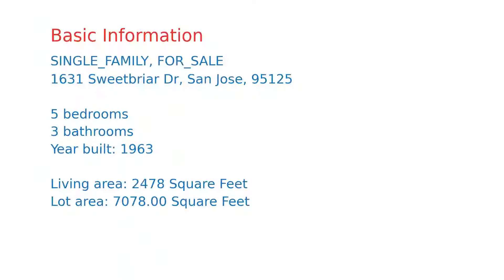$2,098,888 San Jose home for sale on 2020-11-12 (1631 Sweetbriar Dr, CA, 95125)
He would love to answer any questions you might have!  Welcome to this beautiful, well-maintained home in a lovely Willow Glen neighborhood that has been lovingly cared for by the same owners for over five decades. A feeling of warmth and peace hits you as soon as you stroll up the walkway and enter the home. This home is located on a large lot that includes five spacious bedrooms, three bathrooms, and a guest quarter on the lower floor. The open skylight shines down on a beautiful kitchen that boasts granite countertops and an eat-in dining area. Entertain guests in the large formal living room and formal dining room. Walking distance to Booksin Elementary, Willow Glen Middle, Willow Glen High, Saint Christophers, and Cline Park and only minutes from supermarkets, restaurants, shops, and entertainment.    Thank you for your interest!!!